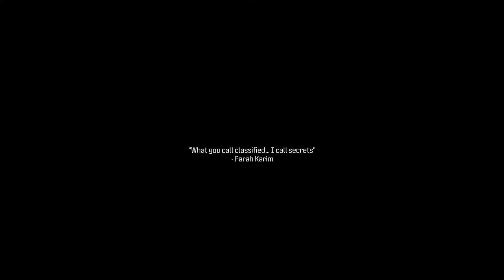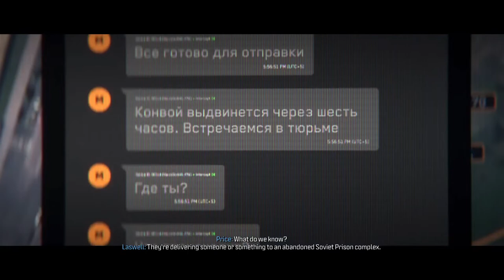Call of duty early access campaign